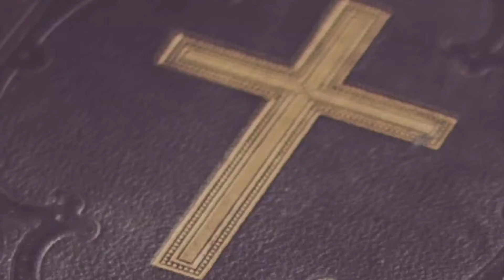11 May 2021 || അനുദിന വചനവിചിന്തനം || Sr. Anila FCC || Mariyan Voice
11 May 2021 || അനുദിന വചനവിചിന്തനം || Sr. Anila FCC   ||  Mariyan Voice ||